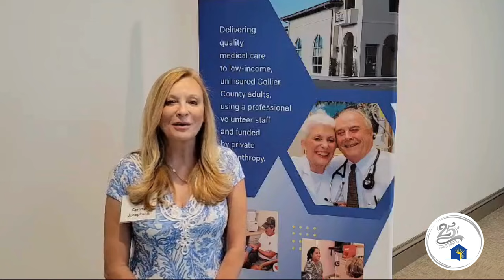Healing Hands: 25 Years of Compassion with Serena Josephson, RN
Episode two of our Healing Hands series features one of our lovely volunteer nurses, Mrs. Serena Josephson.

Here she recounts her favorite memories and what she is truly grateful for.